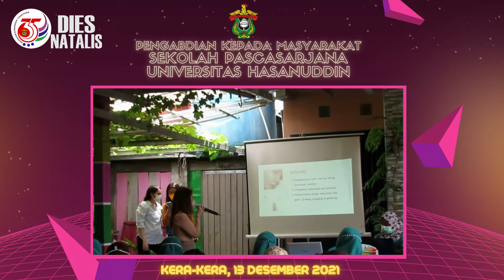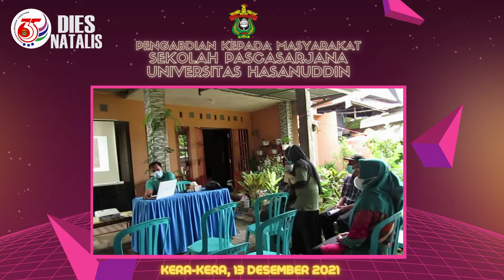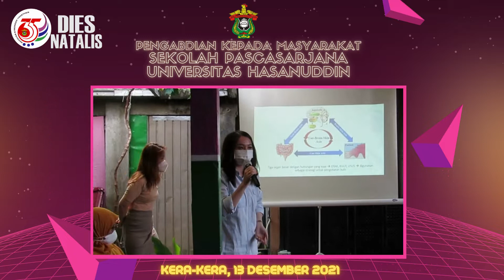PENGABDIAN KEPADA MASYARAKAT DALAM RANGKA DIES NATALIS KE-35 SEKOLAH PASCASARJANA UNHAS